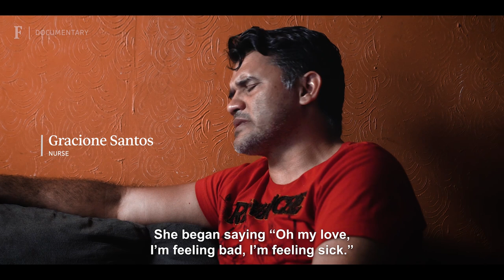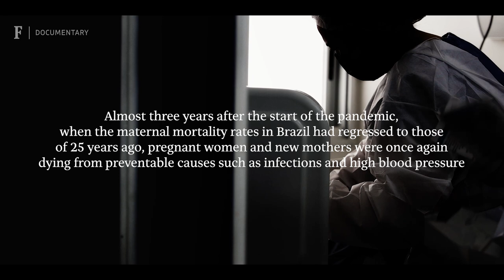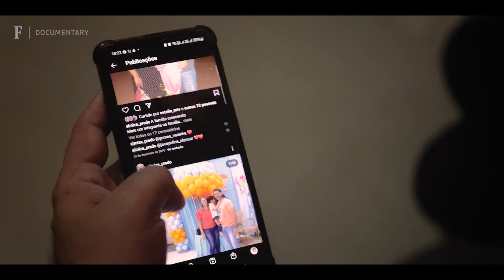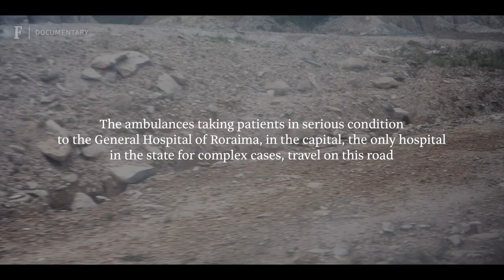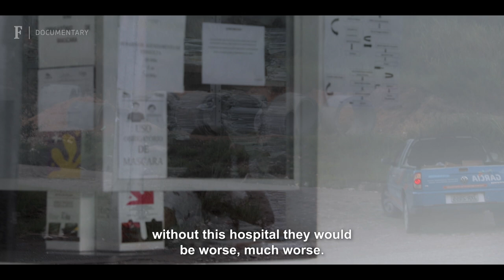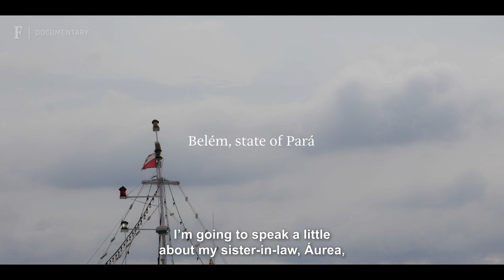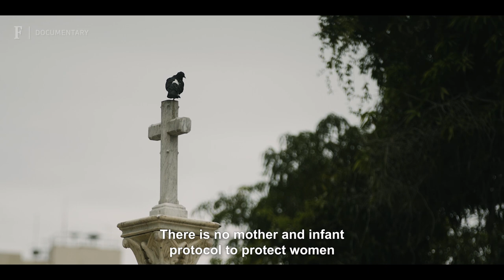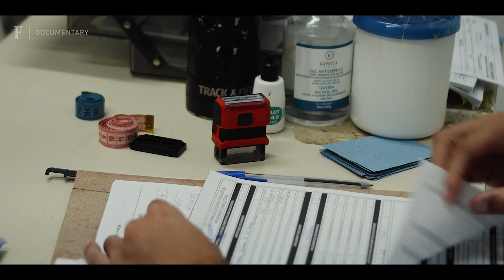Lack of medical care creates epidemic of maternal deaths in northern Brazil | DOCUMENTARY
Almost three years after the start of the pandemic, when maternal mortality dropped to levels recorded 25 years ago in Brazil, pregnant women and mothers died again from preventable causes, such as infections and hypertension.

The indicators are more alarming in the North, which leads the ranking of maternal mortality in the country.

For two weeks, Folha toured cities in the region to follow the work of health professionals and learn about families who suffer from the death of these women.